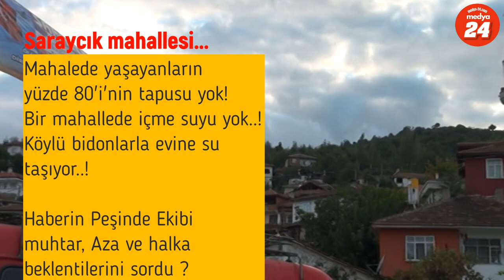Saraycıklılar tapu istiyor..!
Samsun Vezirköprü Saraycık Mahallesi muhtarı Süleyman Çelebi çiftçilikle uğraştığını ifade ederek 15 azalık yaptığını söyledi.
Çalışmaya Vezirköprü Belediye Başkanlığının katkılarıyla yolların betonlaştırılması sokakların parke taşı döşemesiyle başladığını anımsatarak şu an bir mahallemizde içme suyu yok günümüzde taşıma suyu ile hayatlarını idame ediyorlar